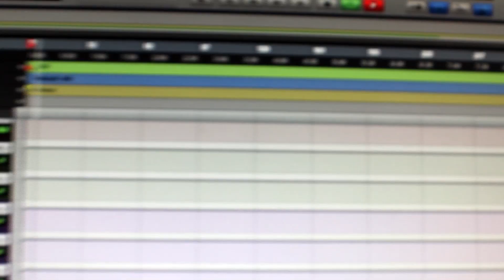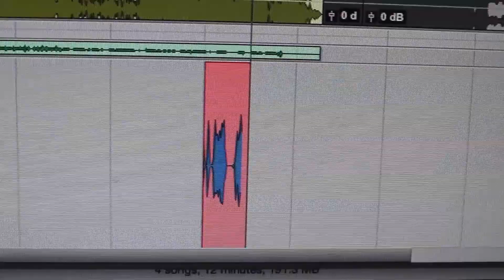BoyMeetsWorldWednesdays Week 3: 5am (PFRTB)(Prod. Dj Corbett)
Boy Meets World Week 3
5am (PFRTB)
Produced by DJ Corbett (Blacklight Music Group)

Lyrics:
You rappers got zero bars like you out of service
Talking paper, but you only got coins like ya name was Curtis
I'm about Change, yeah that's my purpose
But not the type that got up is a purse s***
I've been doing this a while, all these verses in my notebook
Spitting on these tracks, rap my words around and choke hooks
yeah I know how broke looks
But id rather be low up on that cash,
Than high up on that coke
Rather have empty pockets than empty words
throwing bread around, just means you'll be surrounded by birds
So id rather sit up on my balcony, then throwing all the alc in me
And screaming out some random s*** that I don't me, that's just me
took a break to find myself
Playin hide and seek
To many week (weak) brakes, only mean the tires squeak
So now in tireless,
Labels all inquire less
But now I'm Free to speak my mind, off the chain, I'm wireless
no hype man
just a young white man
People say they look at me and see them self, like a Skype cam
High on music like a kite man,
Go check my flight plan
Exploded on this track like you dropped a sprite can
Only real music, fake rappers take a hike man
Pooty tang spitting when they get up on the Mic man
Cause they ain't saying nothin
I've made a hit single, you only get an advance to advance the label now that's bunting
Y'all rappers ain't singers but all y'all front man
throwing bands, to make her dance... When all you do is hump hand
Honestly When it comes to rocks, I'm not the white man
But I push the rock on the court, the church and future wife's hand
Y'all confused on what makes you a man
Cause a man ain't a man cause he can talk and can stand
A man is a man when he provide for his fam
So most of y'all rappers never grown like Peter Pan in never land

5 am to fake rappers cause I put then to bed
They sleeping on me like they putting they pillow up to they head